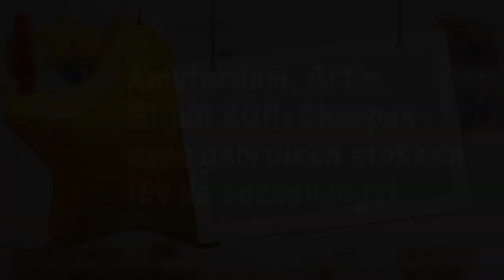20110731artis_chimpanzees_using_tools.mpg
chimpanzees using tools